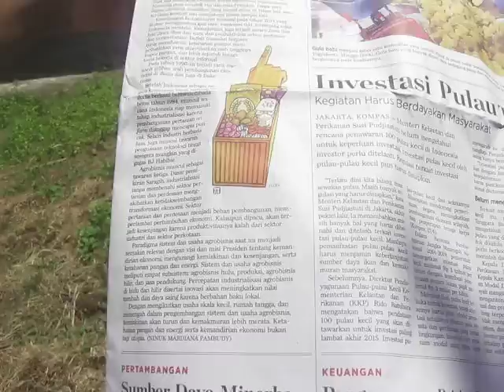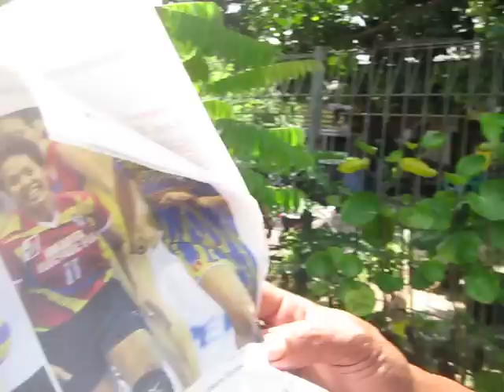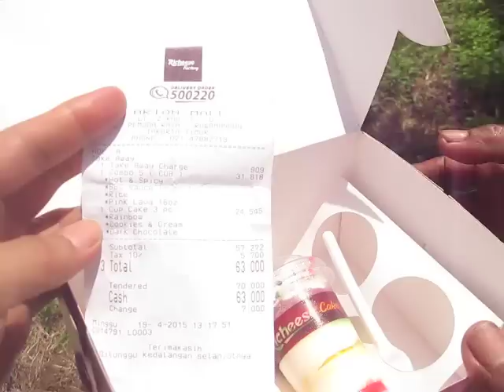Indonesian Food Review 160 Richeese Rainbow Cake BR TiVi 3164 MVI 3238